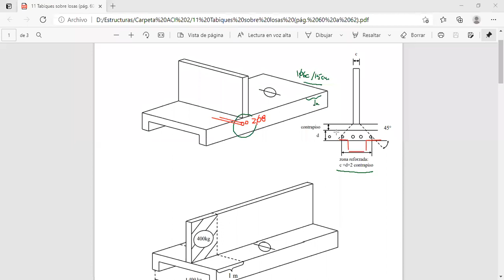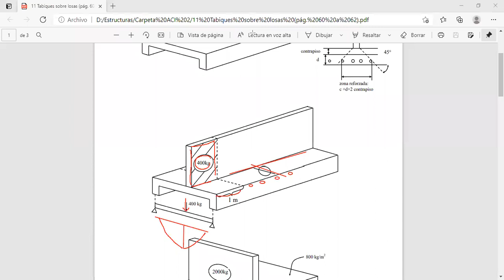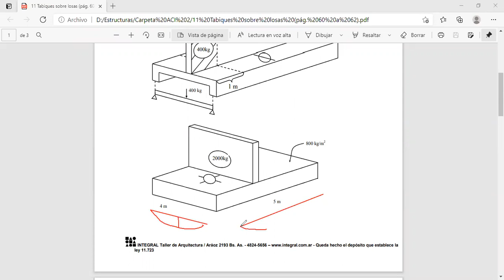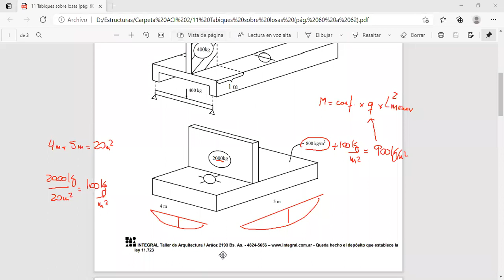E2 V16 Tabiques de mampostería sobre losas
Son tres ejemplos sencillos sobre cómo considerar la carga de un tabique de mampostería sobre losas de entrepiso.